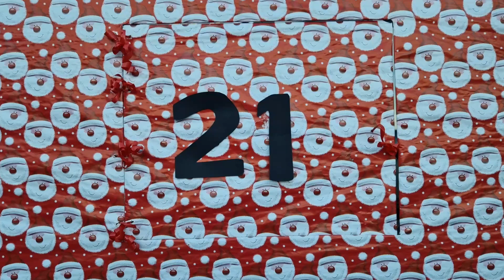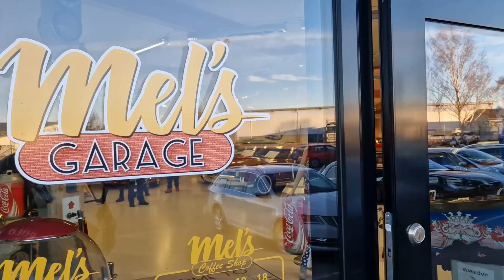Lucka 21 2022 7kt KUL Hjulkalender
Idag kikar vi in på ett ställe som kan vara ett fint utflyktsmål, även under en lång och kall vinter. Vi kommer garanterat tillbaka hit och gör ett längre reportage senare.

Har du köpt din bil här eller brukar du åka hit och fika? Skriv gärna en kommentar, gilla eller dela!

Mels garage Enköping Bilar Jänkare Söndagsglass Onsdagsträff Café